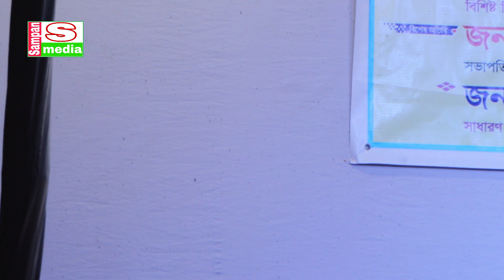একি করলো কাঙ্গাল সোহেল মমিনুলের গানে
At the outset, the YouTube authorities let the congratulations and unconditional gratitude. Because on this huge platform if YouTube did not allow small creators like us, then I would not have had the opportunity to present our culture to the world court. Because of this, Sampan Media is grateful to the YouTube authorities
One of the main goals of "sampan media" is to provide entertainment to those outside the country.
প্রিয় দর্শক,সাম্পান মিডিয়ার পক্ষ থেকে আপনাদের স্বাগত জানাচ্ছি আমি জাহাঙ্গীর আলম,পরিচালক সাম্পান মিডিয়া।আপনাদের ভালবাসা কে পুঁজি করে ইতিমধ্যে সাম্পান মিডিয়া অনেক দূর এগিয়ে এসেছে। আশা করি এমনি করে আগামী দিন গুলিতেও আপনাদের পাশে পাবো।গাল ভরা শিরোনাম নয়,ভালো মান সম্পন্ন অনুষ্ঠান উপস্থাপন করাই আমাদের লক্ষ্য,সুধী দর্শক আপনাদের নিকট আমাদের প্রত্যাশা,আমাদের সকল ভিডিও গুলো আপনারা দেখবেন,আশা করি আপনাদের ভালো লাগবে,আর ভালো না লাগলে গঠন মূলক সমালোচনা করবেন,আমরা সাদরে গ্রহন করবো।আমার সোনার বাংলা,আমি তোমায় ভালবাসি,আমার প্রিয় মাতৃ ভূমির বিভিন্ন অনুষ্ঠান দিয়ে আমাদের এই চ্যানেলটির ভিডিও গুলো সাজানো।যদি এর একটি অনুষ্ঠানও আপনাদের ভালো লাগে তবেই এই চ্যানেল এর যাত্রা সার্থক।ভালো লাগা ভিডিও গুলো অবশ্যই শেয়ার করবেন,লাইক ও কমেন্টস করতে ভুলবেন না।আর একটি বিনীত অনুরোধ,অবশ্যই চ্যানেলটি সাবক্রাইব করবেন।
বিনীতঃ জাহাঙ্গীর আলম পরিচালক সাম্পান মিডিয়া